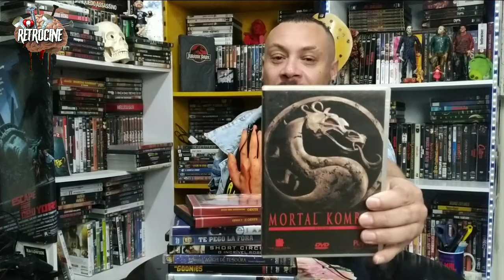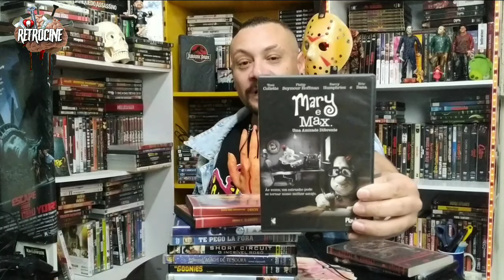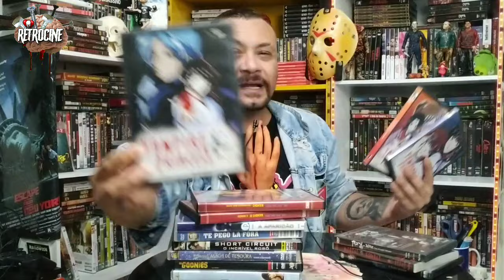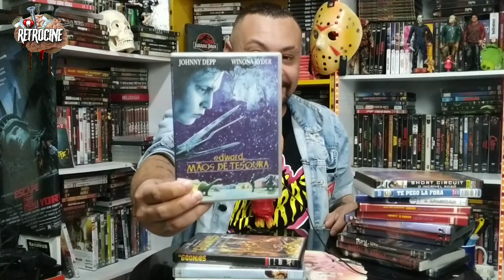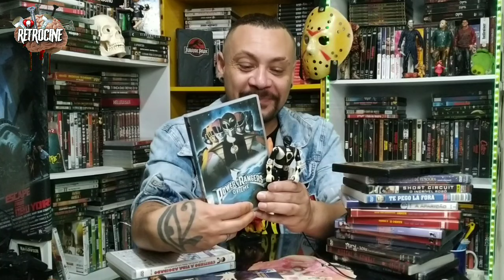Coleção De DVDs Anos 80,90/ Filmes da Adolescência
Não assistiu o curta metragem do canal ? Assista! Click no link abaixo

Essa playlist é para quem ama filmes de terror dos anos 80

Não conseguiu assistir os vídeos anteriores? Essa playlist está sempre atualizada,assim você não perde nenhum conteúdo do retrocine

Saudades dos tempos de tv aberta? Essa playlist vai te fazer voltar no tempo

Conheça a loja estria,uma loja para os cinéfilos apaixonados por terror

Contatos e Parcerias? (Me Escreva) 📩

Clique no link se tiver coragem!